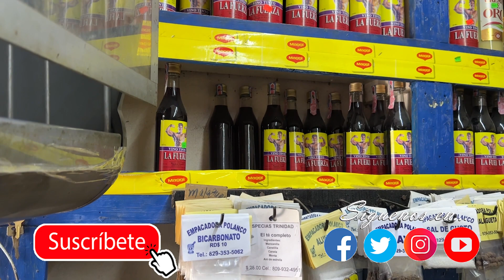Desconocidos saquean establecimiento comercial en SFM; cargan con más de medio millón de pesos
SAN FRANCISCO DE MACORIS.- Desconocidos cargaron la madrugada de este martes con ciento de miles de pesos tras cometer un robó en un establecimiento comercial de esta ciudad.

El propietario del negocio explicó que es incalculable hasta el momento el ascendente de lo robado, ya que los delincuentes cargaron con whiskys y la suma de unos quinientos ochenta y cinco mil pesos.

El hecho ocurrió la madrugada de este martes en el colmado Ortíz, ubicado en la calle Duarte de esta ciudad.